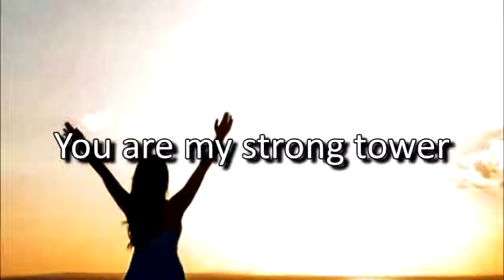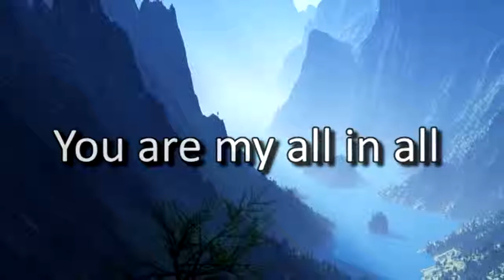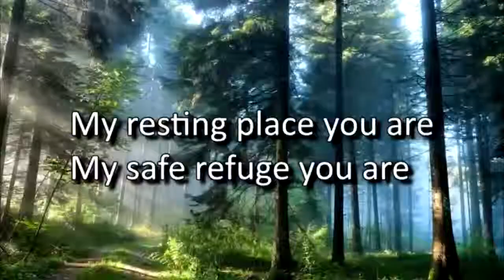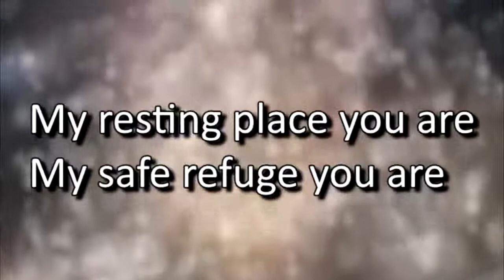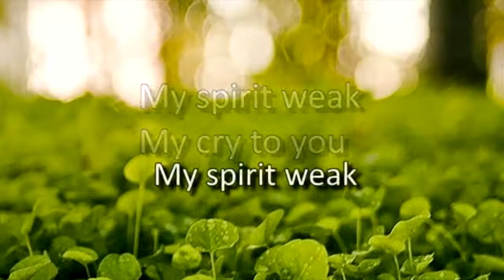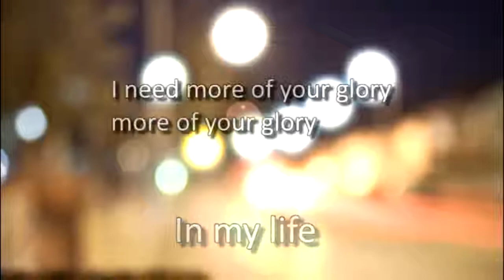YOU ARE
Single by Kelly. 2012